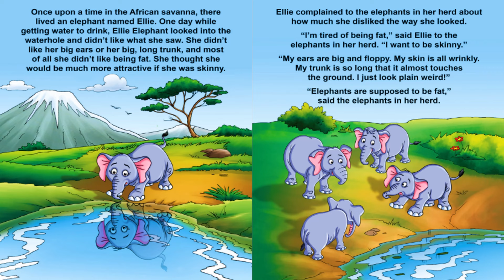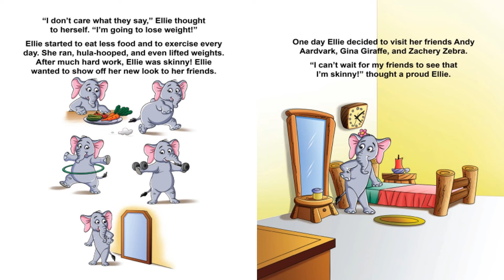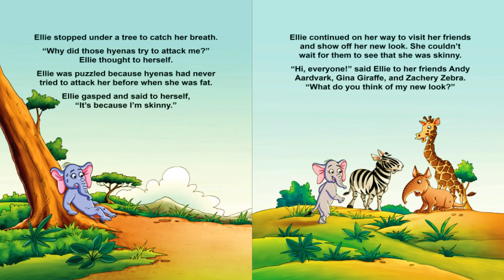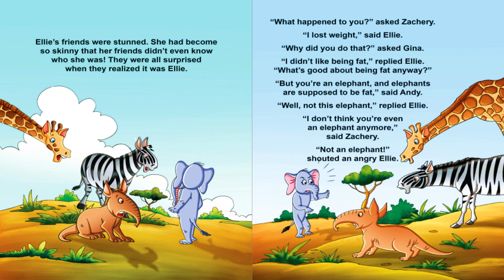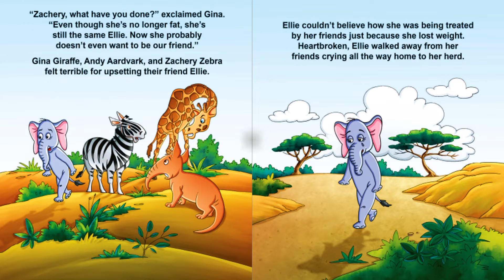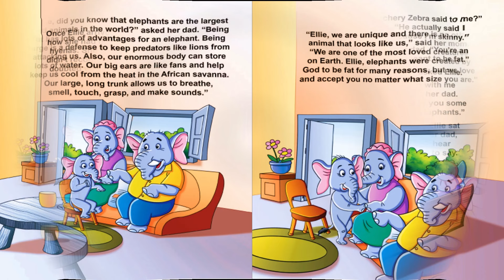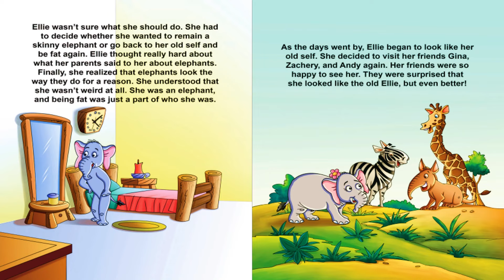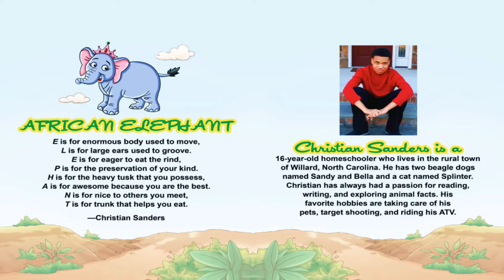🐘ELLIE ELEPHANT LOSES WEIGHT by Christian Sanders | Kids Book Read Aloud | Bedtime Stories | Reading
👋Hello Kids,
Meet Ellie! Shes an adorable elephant who doesn't like how she looks. She thinks her big floppy ears, wrinkly skin, and long trunk just look plain weird. So, she decides to change her look by losing weight. Will her plan work? Will she eventually learn to like how she looks? This is a wonderful story about self-acceptance and self-love, and encourages this story encourages kids to embrace their differences and love themselves. Let's read!

💫This is a heartwarming, remarkable, kid friendly, fun, engaging picture story book filled with beautiful illustrated characters, a interesting plot and reading strategies that encourages children to process text, understand its meaning, and to integrate with what they already know. This book enhances comprehension, vocabulary, literacy and learning concepts. This story is great for kids in Preschool, Kindergarten and/or elementary students. It teaches everyone about the importance of loving, appreciating and finding the good in every single day.

📚What is Alos Storytime?
✔Alos Storytime is a place where imaginations rule and learning grows. Join us on various learning adventures as we read childrens books aloud to entertain, educate & inspire a love for reading. We explore various kinds of Children's literature and books such as Children's Fables, Non Fiction Stories, Fiction, Fantasy, Folklore, FolkTales, Fairy Tales, and Bedtime Stories . Our stories will ignite a child's mind using sounds, animation and fun strategic method to help develop the love of reading and reinforce learning strategies such as Print Awareness, Decoding, Word Recognition and Comprehension.